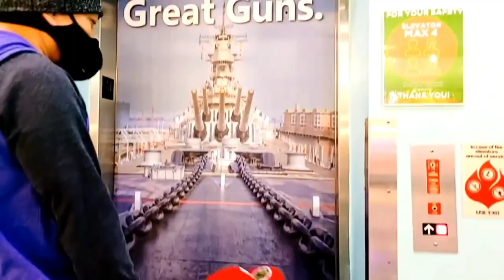A Preview of our Trip to Nauticus and the Battleship Wisconsin at Norfolk Waterfront